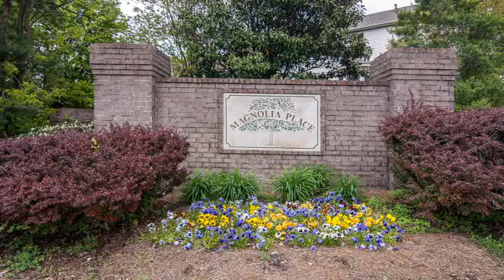Home For Sale @ 912 Magnolia Ct E Nashville, TN 37221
David Pearson Real Estate
4094 Hillsboro Road
Nashville
TN, 37215
DPRE01 - km1304281